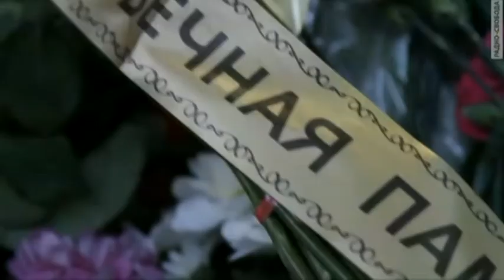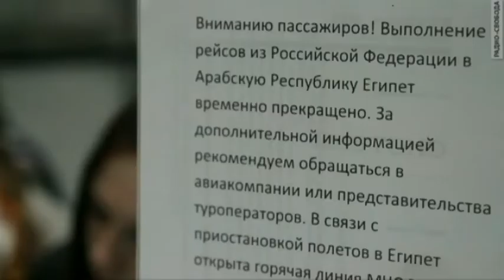Сергей Таран. Польша после выборов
Сергей Таран, политолог

Мы рядом!